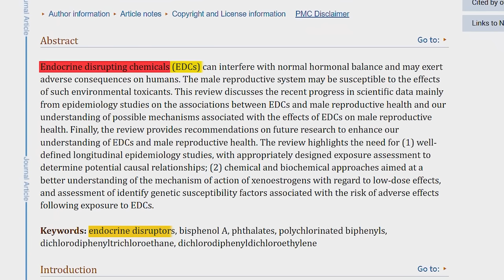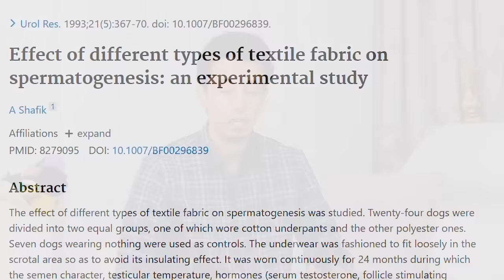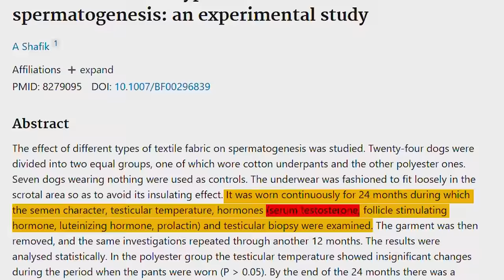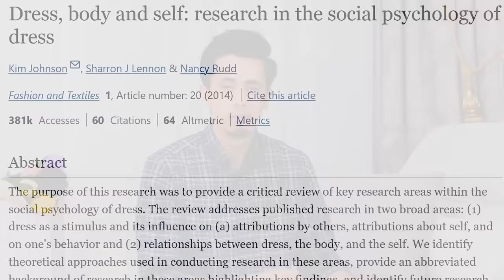ما وراء كواليس التخنــ يـ ـث الممنهج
✥ مواقع التواصل الاجتماعي:

mohammed_ghanayem